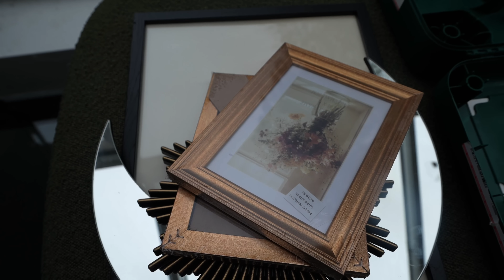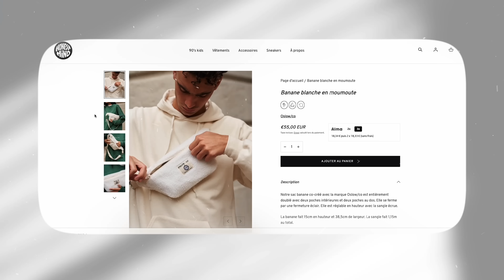Je brise le silence sur ma bague, Nouvelle déco & Japon - VLOGTOBRE 21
Bien évidemment, elle ne se substitue en aucun cas à un avis médical, notamment si vous voulez l'utiliser pour suivre votre cycle menstruel, ou si vous utilisez la méthode des températures en tant que contraception.

→ Si vous êtes une pharmacie et que vous souhaitez référencer notre gamme bio, naturelle et made in France